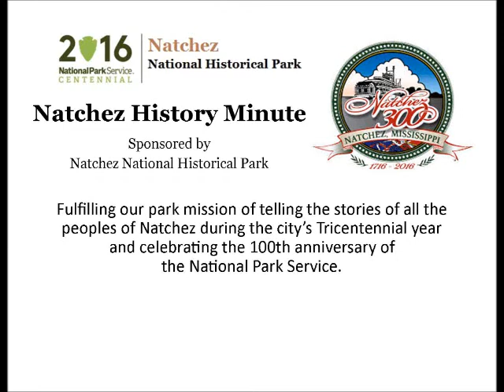Jun 13 Hanging Out at the Drive-In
Opal Vines presents a Natchez History Minute about the famous Monmouth Drive-In, which was a popular hangout spot in the mid 20th century.  One memorable occasion at the Monmouth was the night Lynda Lee Mead was crowned Miss America. An endless line of cars circled the building with revelers blowing their horns and yelling in excitement from their open windows.